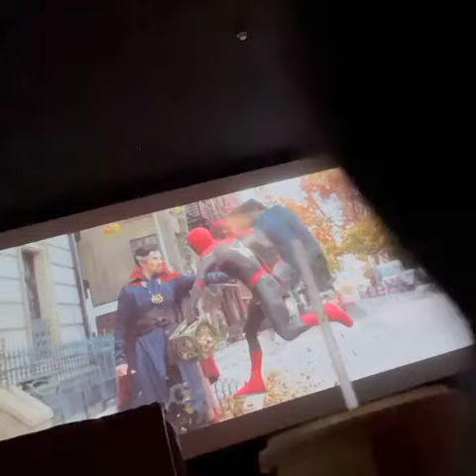Spiderman real no way home trailer 3 spiderMan,s